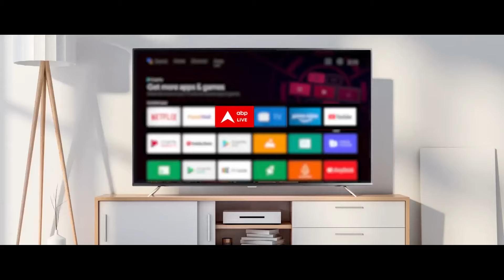T20 World Cup Final: वर्ल्ड कप जीतने के बाद Arshdeep Singh को लेकर उनके कोच का बड़ा खुलासा!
ABP News: भारतीय क्रिकेट टीम ने टी20 वर्ल्ड कप जीत लिया है। दक्षिण अफ्रीका को रोमांचक मैच में 7 रन से हराकर विजय तिलक किया.. इस जीत के साथ इंडिया का विश्व कप का सूखा खत्म हो गया. पूरे देश में उत्साह का माहौल है...जिसके बाद से पूरे देश में जश्न मनाया जा रहा है.राष्ट्रपति, पीएम मोदी समेत कई नेताओँ ने टीम इंडिया को शानदार जीत पर बधाई दी. भारत की जीत के साथ ही देश में दीवाली जैसा माहौल बन गया.

भारत का टीट्वेंटी वर्ल्ड कप में शानदार जीत के बाद आज हर तरफ़जश्न मनाया जा रहा है। 17 साल के लंबे इंतज़ार के बाद एक बार फिर से ट्रॉफ़ी घर वापस आयी है..भारत के विश्वकप जीतने पर क्रिकेट फैंस खुशी जता रहे हैं.